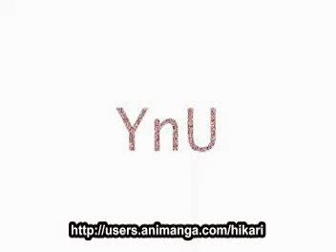Purichina- 3rd CCS Opening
...and yes, I kno this is a diff AMV...